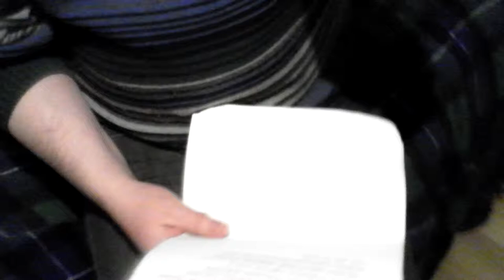26 января - Сухан, Колесов - Квадратов читает-2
дома у Кати Котосоновой

Костя Сухан на трубе
Игорь Колесов с перкуссией

к Кате в гости заехал Михаил Квадратов - русский поэт... фрагмент импровизационного выступления...